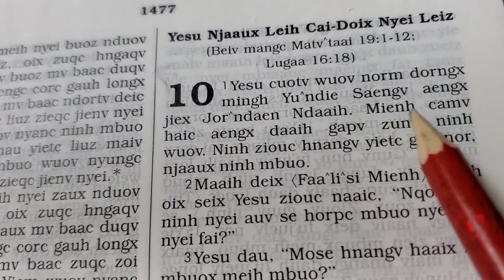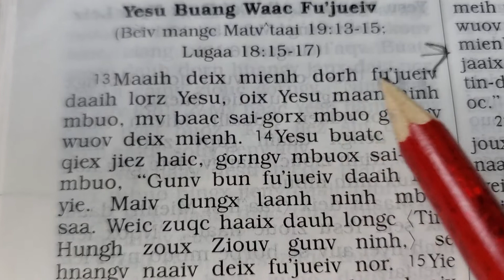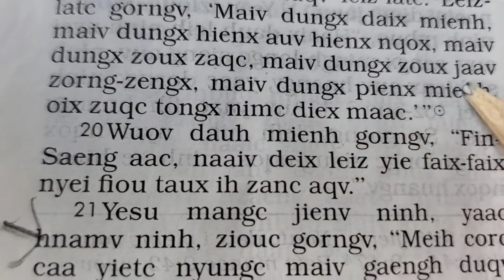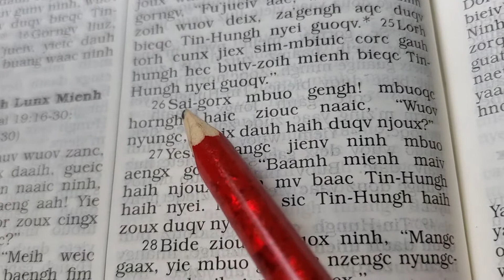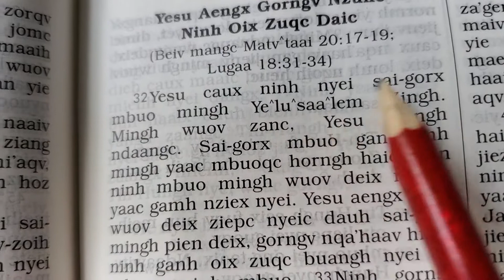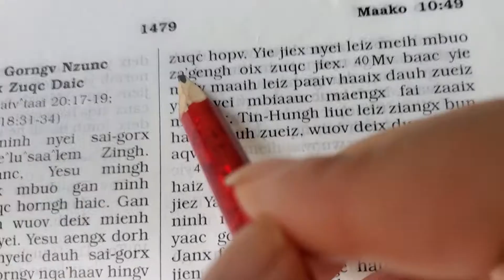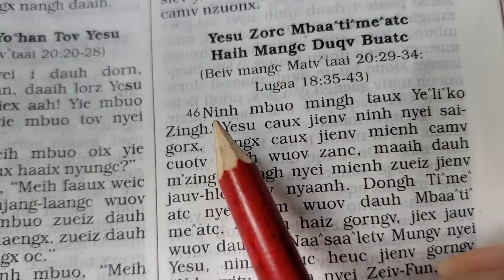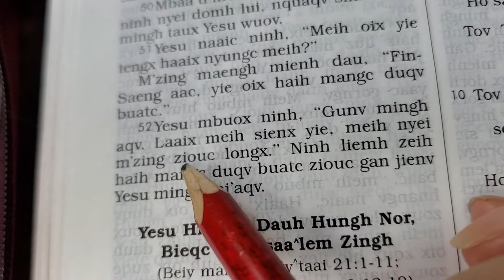Maako 10, Yesu jauv leih cai-doix nyei jauv (Iu Mien Bible Mark 10)